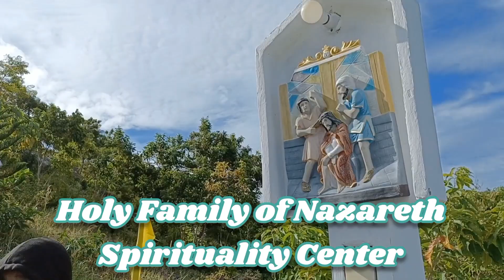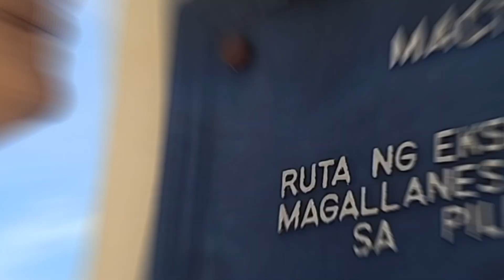Holy Family of Nazareth Spirituality Center